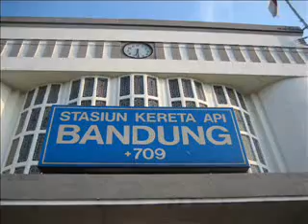train to Yogya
Argo Willis trainride from Bandung to Yogya